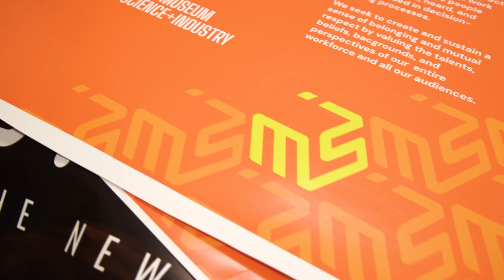Introducing the Griffin Museum of Science and Industry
Announcing the grand unveiling of our fresh new identity: the Griffin Museum of Science and Industry! 🚀

In 2019, we received a groundbreaking $125M naming gift from Kenneth C. Griffin, this historic donation ensures our legacy and empowers us to revolutionize science discovery and education for generations to come.

🎨 Our new logo, inspired by our rich heritage, features a modern twist on the iconic cube—now with softer edges, symbolizing our commitment to inclusivity and accessibility for all.

🗓️ Join us on May 19, our inaugural day as Griffin MSI! To celebrate, we're opening our doors with FREE admission for all. and be part of history in the making.

🚀 We’re also launching exciting new experiences:

🎵 Explore the Griffin Studio, a one-of-a-kind immersive digital gallery, and its premier exhibit “Notes to Neurons”, an exploration of the bond between music and emotions.

🌌 Step into the updated Henry Crown Space Center, now featuring the mission-flown SpaceX Dragon and showcasing the latest advancements in space exploration.

🎬 Watch the premiere of our new film in the Giant Dome Theatre, "Superhuman Body: World of Medical Marvels," which highlights cutting-edge breakthroughs in medical science.

Join us as we embark on this exhilarating journey of discovery and innovation at the Griffin Museum of Science and Industry. See you on May 19! 🎉